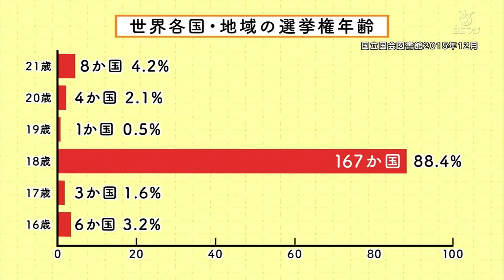まいジャニ #402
まいど！ジャーニィ～
内容

概要
2015年3月29日放送分をもってまいジャニメンバーの金内柊真がジャニーズ事務所を退所したため番組を降板した。
2015年10月11日放送分をもってまいジャニメンバーの平野紫耀、永瀬廉の関西ジャニーズJr卒業に伴い番組を降板、以降不定期出演となった。
2019年3月31日放送分をもってまいジャニメンバーの向井康二、室龍太の関西ジャニーズJr卒業に伴い番組を降板、以降不定期出演となった。